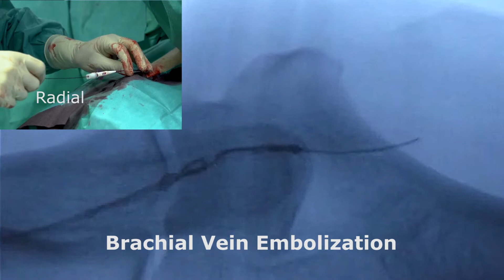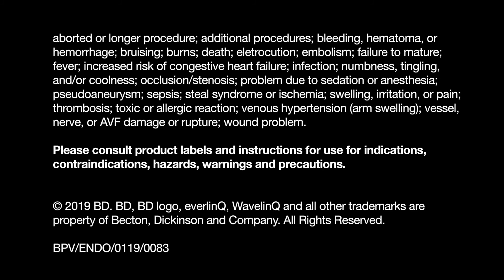Outside U.S. only WavelinQ™ 4F EndoAVF Procedure - Radial Radial Creation (No Audio)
View an abbreviated procedural video showing a radial vein to radial artery endoAVF creation.